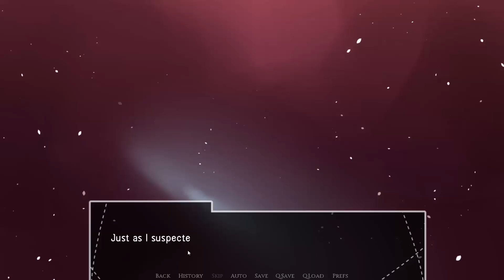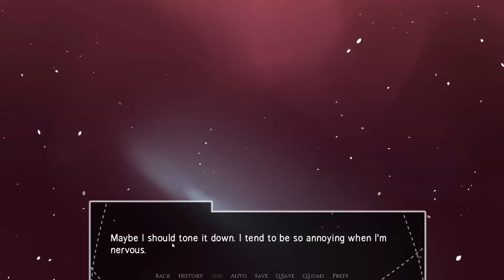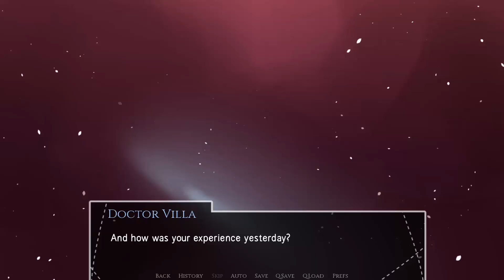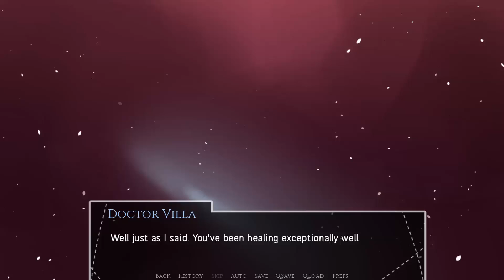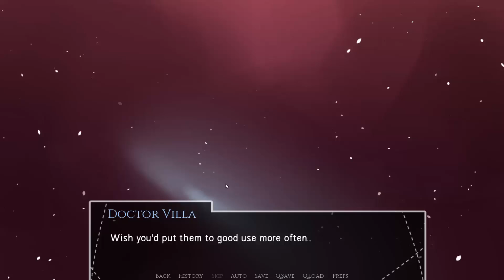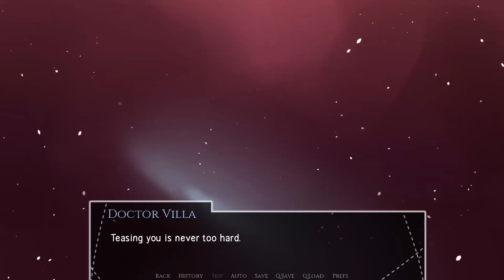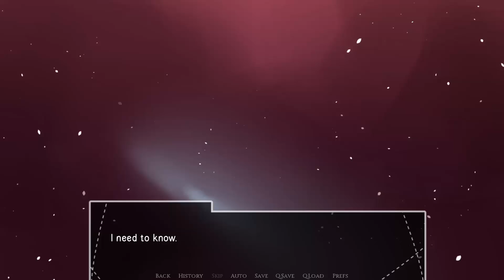(I see) Nothing/Nasshingu -/#3/- Finále !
A je tu asi posledná epizóda zo série "(I see) Nothing/Nasshingu" prečo asi ? Lebo táto hra má viac koncov a ak by bol záujem tak natočím aj tie ostatné konce .

Tagy (IGNORUJTE !)